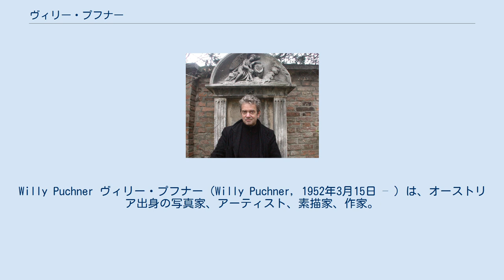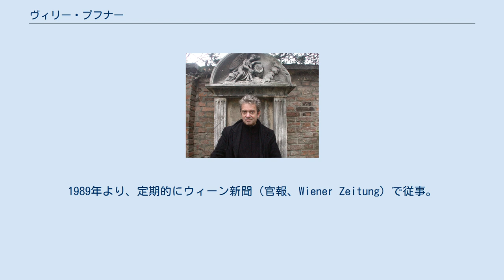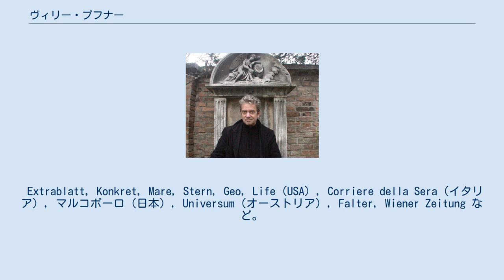ヴィリー・プフナー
Willy Puchner ヴィリー・プフナー（Willy Puchner, 1952年3月15日 – ）は、オーストリア出身の写真家、アーティスト、素描家、作家。
ニーダーエスターライヒ州ミステルバッハ生まれ。
 ヴィリー・プフナーは、ニーダーエスターライヒ州ミステルバッハ・アン・デア・ザイヤで写真家夫婦の息子として生まれる。
1967年から1974年までウィーンの高等グラフィック専門学校の写真科で学び、その後、2年間同校の教師として従事。
1978年より、フリーランスの写真科、素描家、アーチスト、作家として活動。
1983年から1988年まで、大学で哲学、ジャーナリズム、歴史および社会学を学ぶ。
1988年には社会哲学論文「プライベート・フォトグラフィーについて」で修士号取得。
1989年より、定期的にウィーン新聞（官報、Wiener Zeitung）で従事。
 プフナーは「ペンギンの憧憬（邦題：ペンギンカップルジョーとサリーの世界漫遊記）」のプロジェクトで知られるようになった。
 彼はポリエステル製のペンギンのカップルである、ジョー&サリーをお供に、4年間彼の、私たちの憧れの街々を訪れた。
 海、砂漠、ニューヨーク、シドニー、北京、パリ、ベニス、東京、ホノルル、カイロを訪れると、そこの写真を残していった。
ペンギンの目を通すと、一見見慣れた、何度も写真で見ている景色も、また違って新鮮に映る。
フレディー・ランガーは、このプロジェクトについてフランクフルター・アルゲマイネ紙にこう書いている。
 「有名な観光地の前で、あたかもバカンス中かのようにして、このカップルにポーズを取らせ写真を撮っている。 このようにして、彼は20世紀で最も美しい旅行アルバムを作成した。」 『ペンギンカップル、ジョーとサリーの世界漫遊記』（FAZ 2001年3月21日掲載） 彼が素描し、手書きした（旅行の）素材ブックは、『自然の日記』（2001年）および『絵に描いた旅心』（2006年）として出版され、“たゆみなき世界測量”は、おそらく地球の経緯体系の中で彼自身の場所を見つけたいと言う願望として続いている。
 プフナーは、老人のテーマを多く扱い、そこから生まれたプロジェクトとして、『90歳代』、『年寄りとの会話』、『100歳代』、『人生の話と写真』、『高齢者の愛』などがある。
 Extrablatt, Konkret, Mare, Stern, Geo, Life（USA）, Corriere della Sera（イタリア）, マルコポーロ（日本）, Universum（オーストリア）, Falter, Wiener Zeitung など。